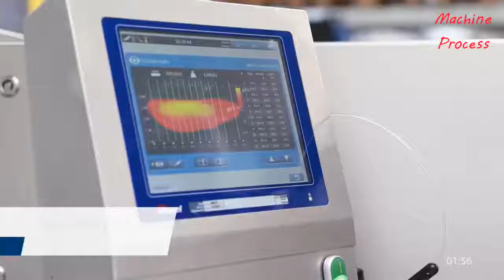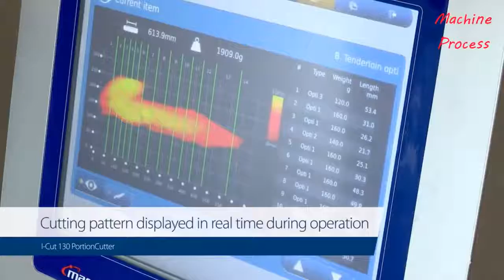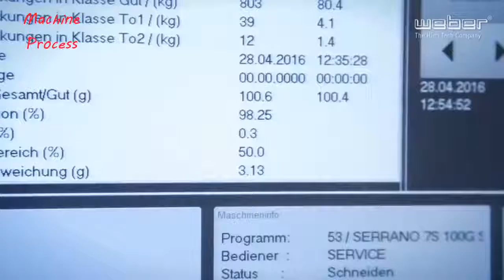Amazing Automatic Fish Processing Line Machine Factory,